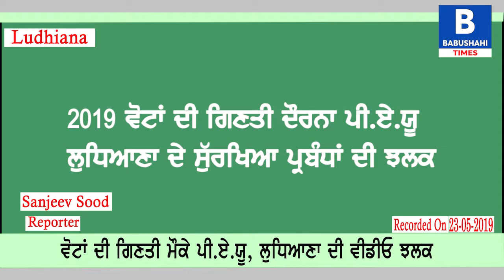ਵੋਟਾਂ ਦੀ ਗਿਣਤੀ ਦੌਰਾਨ ਕਿਹੋ ਜਿਹੇ ਹਨ ਸੁਰੱਖਿਆ ਪ੍ਰਬੰਧ ਲੁਧਿਆਣਾ ਕਾਊਟਿੰਗ ਸੈਂਟਰ ਦੇ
ਦੇਸ਼ ਵਿੱਚ ਲੋਕ ਸਭਾ ਚੋਣਾਂ ਲਈ ਪਈਆਂ ਵੋਟਾਂ ਦੀ ਅੱਜ ਗਿਣਤੀ ਹੋਵੇਗੀ ਅਤੇ ਇਸ ਨੂੰ ਲੈ ਕੇ ਸੁਰੱਖਿਆ ਦੇ ਪੁਖਤਾ ਪ੍ਰਬੰਧ ਕੀਤੇ ਗਏ ਨੇ ਜੇਕਰ ਗੱਲ ਲੁਧਿਆਣਾ ਦੀ ਕੀਤੀ ਜਾਵੇ ਤਾਂ ਪੰਜਾਬ ਖੇਤੀਬਾੜੀ ਯੂਨੀਵਰਸਿਟੀ ਦੇ ਵਿੱਚ 9 ਕਾਊਂਟਿੰਗ ਸੈਂਟਰ ਬਣਾਏ ਗਏ ਨੇ ਮੀਡੀਆ ਸੈਂਟਰ ਸੁਖਦੇਵ ਹਾਲ ਬਣਾਇਆ ਗਿਆ ਹੈ ਜਿੱਥੇ ਦਿਨ ਭਰ ਦਾ ਅਪਡੇਟ ਮਿਲਦਾ ਹੋਵੇਗਾ ਉਧਰ ਸੁਰੱਖਿਆ ਦੇ ਵੀ ਪੁਖਤਾ ਪ੍ਰਬੰਧ ਕੀਤੇ ਗਏ ਨੇ ਪੰਜਾਬ ਪੁਲਿਸ ਸੀ ਆਰ ਪੀ ਐੱਫ ਅਤੇ ਪੀ ਏ ਪੀ ਦੀਆਂ ਟੁਕੜੀਆਂ ਤੈਨਾਤ ਕੀਤੀਆਂ ਗਈਆਂ ਨੇ ਕਿਸੇ ਨੂੰ ਵੀ ਬਿਨਾਂ ਸ਼ਨਾਖਤੀ ਕਾਰਡ ਤੋਂ ਕਾਊਂਟਿੰਗ ਸੈਂਟਰ ਦੇ ਵਿੱਚ ਜਾਣ ਨਹੀਂ ਦਿੱਤਾ ਜਾ ਰਿਹਾ. ਸੁਰੱਖਿਆ ਦੇ ਪੁਖ਼ਤਾ ਪ੍ਰਬੰਧ ਕੀਤੇ ਗਏ ਹਨ ਅਤੇ ਕੁੱਝ ਹੀ ਦੇਰ ਬਾਅਦ ਜਿਹੜੇ ਹੁਣ ਨਤੀਜਿਆਂ ਦੇ ਰੁਝਾਨ ਆਉਣੇ ਸ਼ੁਰੂ ਹੋ ਜਾਣਗੇ...ਤੁਸੀਂ ਸਾਡੇ ਚੈਨਲ ਤੇ ਪਲ ਪਲ ਦਾ ਅਪਡੇਟ ਸਭ ਤੋਂ ਪਹਿਲਾਂ ਵੇਖ ਸਕਦੇ ਹੋ.

Babushahi Times
Video Reporter: Sanjeev Sood
Video Editor: Jaspal Nijjar